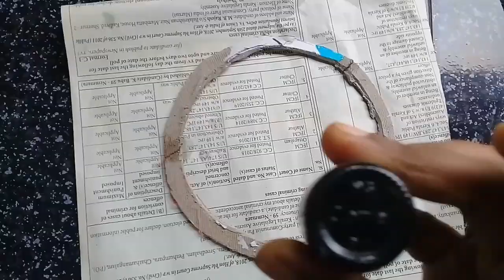പേപ്പർ കൊണ്ട് കുട്ടികൾക്ക് പോലും മനോഹരമായ ക്രാഫ്റ്റ് ചെയ്യാം. ഈ വീഡിയോ കാണൂ